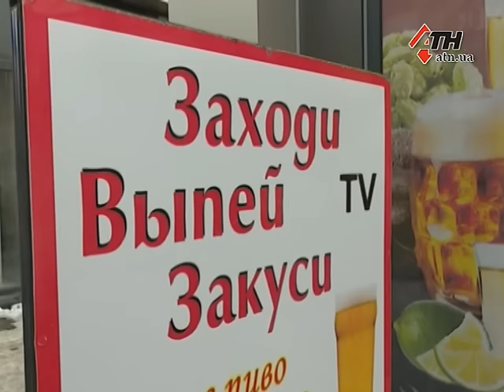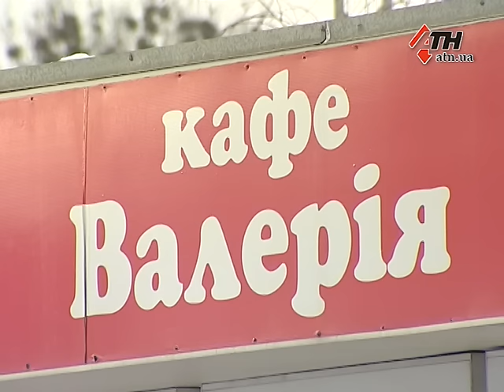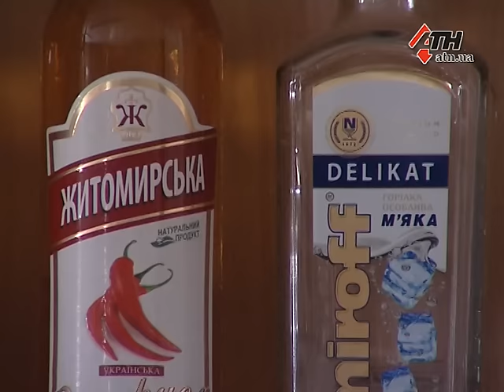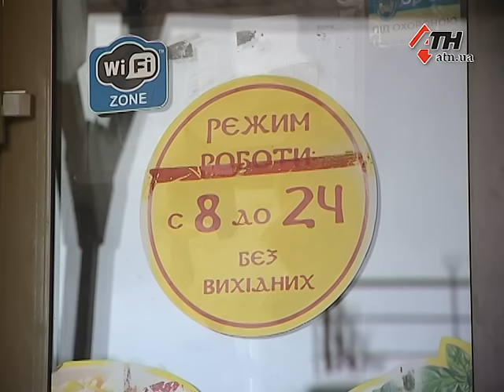Тайные покупатели и контрольные закупки в наливайках - 18.01.2017